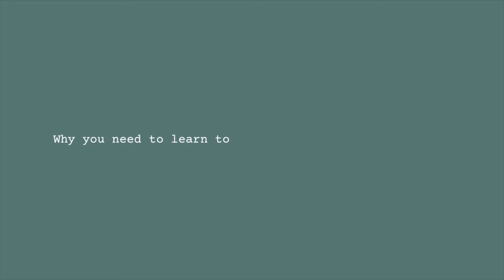Why you need to learn to read your own Akashic Records! 📚✨ | Lorena Espiga Wellness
There are many reasons why to start reading your own Akashic Records. The obvious one being, to channel information and heal. But there are some other ways you can use the Akashic Records in your day-to-day life that you might not know about!

Get an Akashic Records Reading, Bach Flower Therapy, or Akashic Soul Connection Session with me.